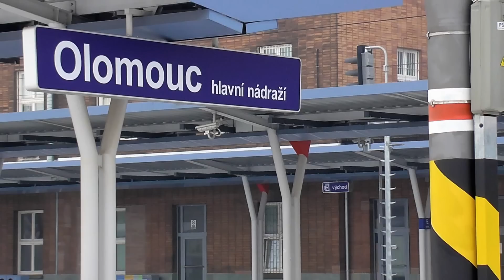Česká spořitelna a polská lokomotiva, co mají společného? | viz komentář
Česká spořitelna a polská lokomotiva, co mají společného? Odpověď: dnes byly vypraveny dva vlaky 10020 a 10010 pro uzavřenou skupinu cestujících z Bohumína do Prahy - pracovníky České spořitelny, a protože v depu Bohumín bylo vysoké správkové procento loko, byla nasazena na první jedoucí vlak (ex 10020) loko PKP Intercity EP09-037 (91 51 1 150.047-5). Na druhý vlak (ex 10010) byla nasazena loko DKV Praha 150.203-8 od pátečního vlaku 543. Oba vlaky jsou zachyceny ve stanici Olomouc a budí pozornost svou dělkou 13 a 14 vozů